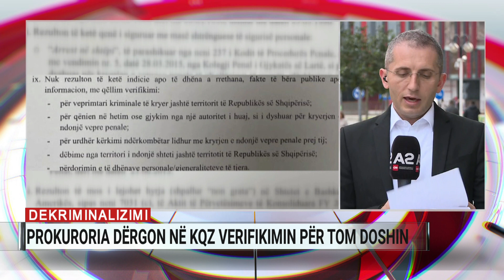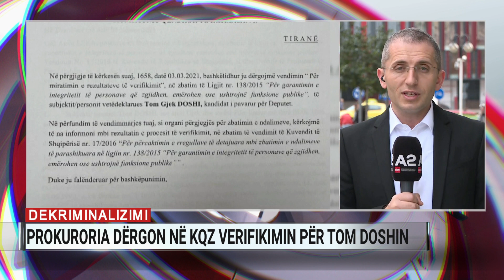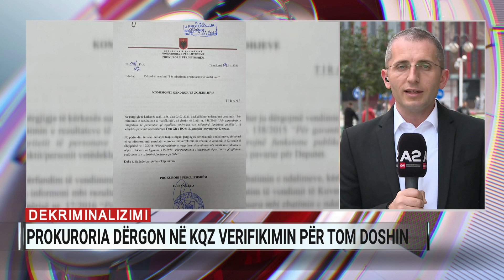I dënuar me 1 vit burg në 1990, me emër të ndryshuar gabimisht, zbardhet verifikimi për Tom Doshin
Prokuroria e Përgjithshme çoi në Komisionin Qendror të Zgjedhjeve rezultatet e verifikimit për Tom Doshin.

Prokuroria thotë se në vitin 2010 në Gjendjen Civile emri i Doshit dhe babait të tij, Gjek Doshi, janë regjistruar “Tom” dhe “Gjek” Doshi, ndërkohë që në regjistrat e viteve 1950 dhe 1974, emri i tij ishte Tomë dhe i babait Gjekë. Sipas prokurorisë, ky regjistrim është bërë gabimisht.

Sipas Prokurorisë së Përgjithshme Doshi rezulton i dënuar me vendim të formës së prerë me 1 vit burg në maj të vitit 1990 për akuzën “sjellje e padenjë në shoqëri”, ndërkohë që ishte akuzuar edhe për “plagosje të rëndë me dashje” të kryer në bashkëpunim.